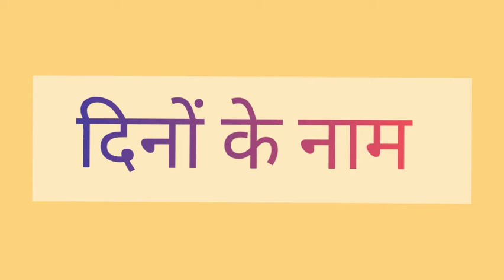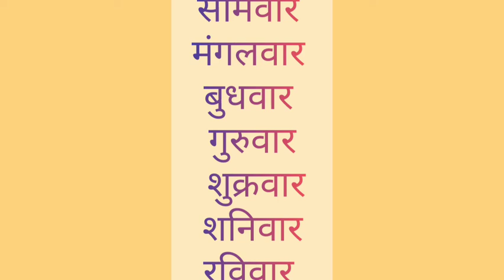CLASS-LKG || ORAL || दिनों के नाम